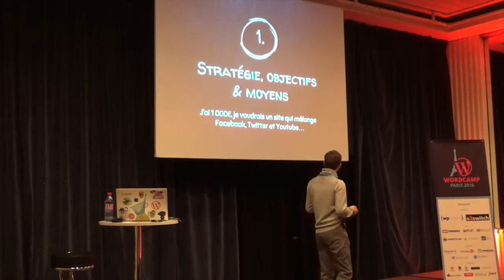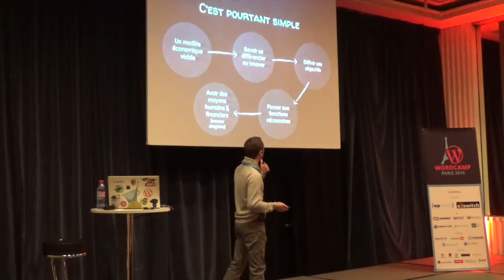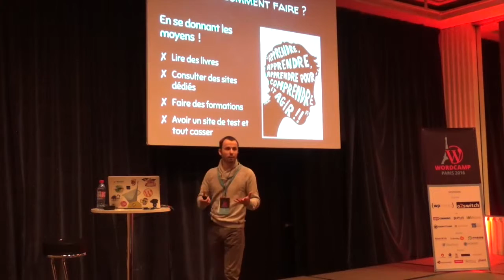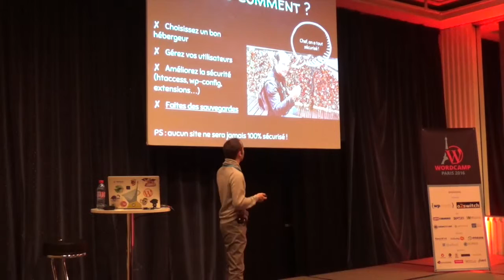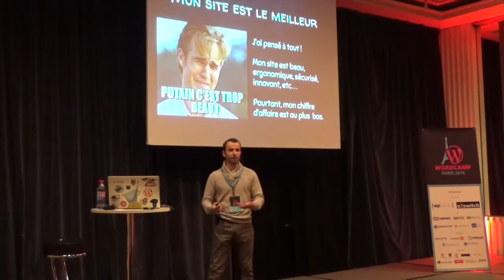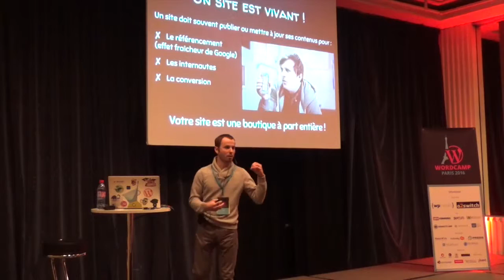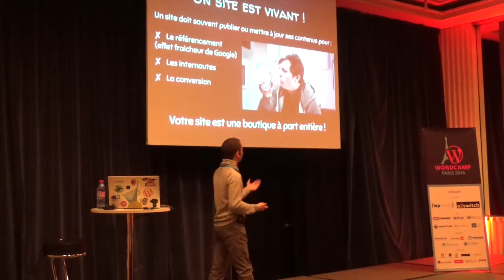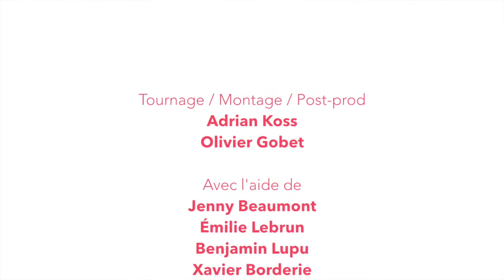Daniel Roch: Les clés pour réussir son site WordPress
WordPress, tout le monde peut l’installer en moins de 5 minutes sur n’importe quel hébergement. Mais qu’est ce qui fait la différence entre un WP qui réussit et celui qui échoue, alors que les deux utilisent la même technologie et le même outil Open Source. Ces sites rencontrent des problématiques très différentes les uns des autres, mais elles sont toutes pénalisantes : sécurité, référencement naturel, gestion des utilisateurs, ergonomie ou temps de chargement. Lors de cette conférence, nous aborderons ainsi les étapes clés de création, de gestion et de développement d’un site WordPress, le tout en se basant sur des cas clients concrets.